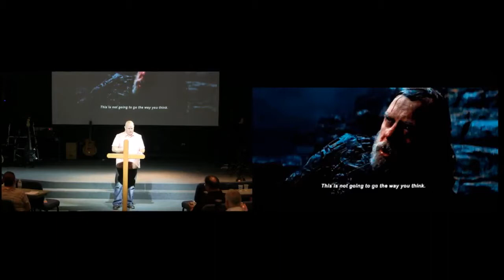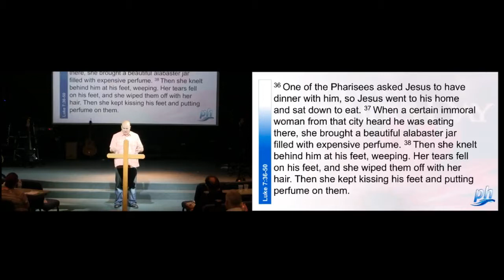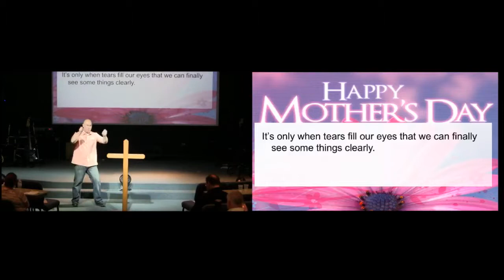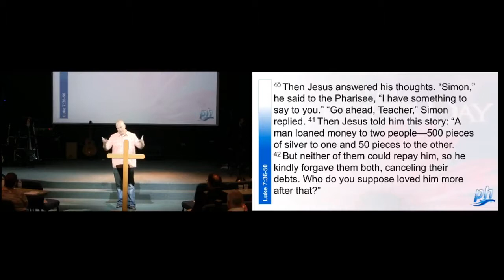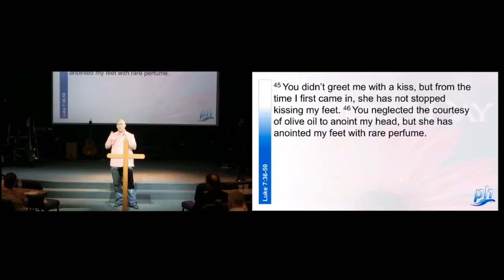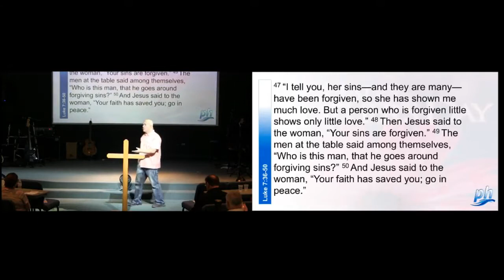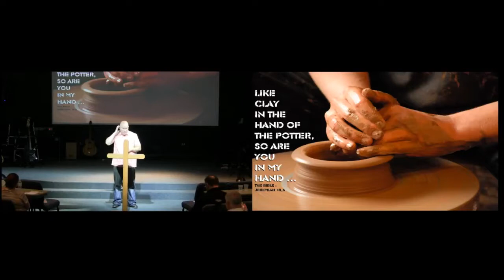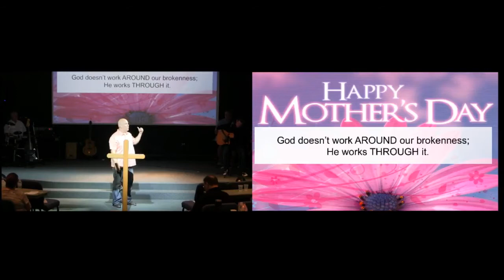May 13, 2018: 'Happy Mother's Day" by Dr. Matt Mitchell